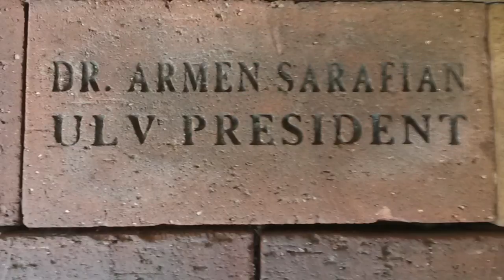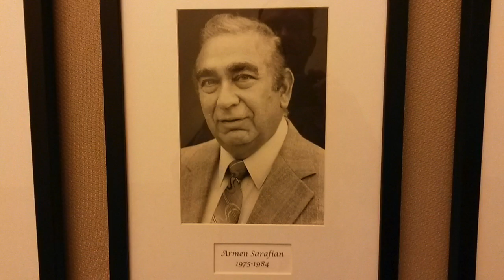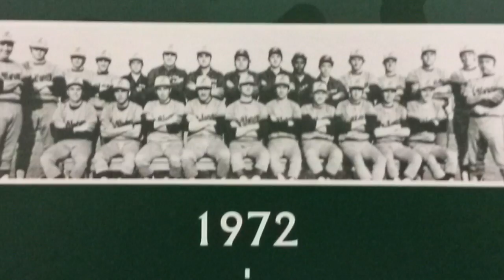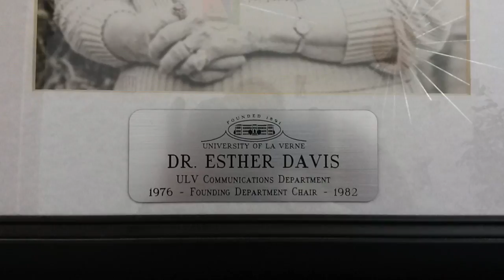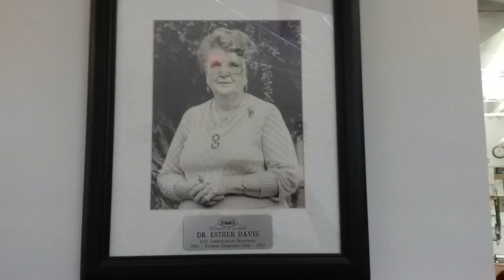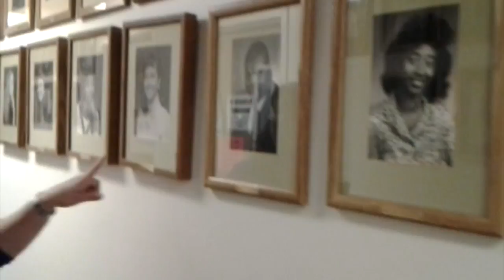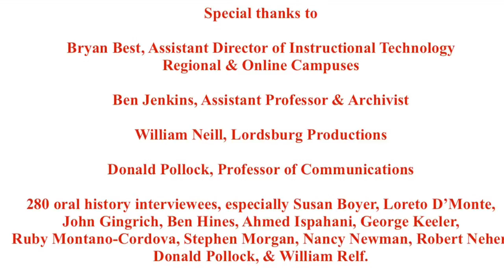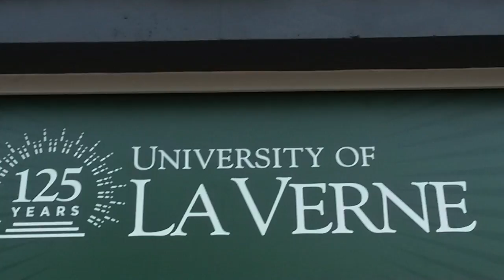An Oral History of La Verne: Finance, Baseball, & Communications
This entry in the Oral History of La Verne documents the rise of the baseball team and the communications program, and the school's financial state in the 1970s and 1980s.